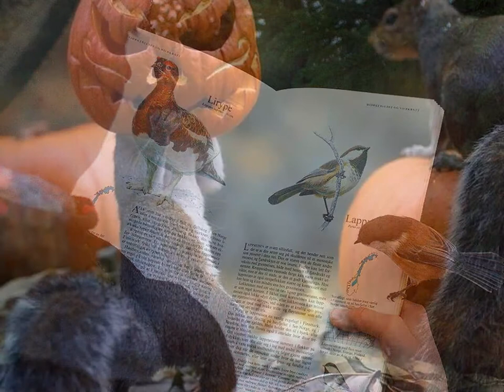Copia de Los Animales mas Bonitos del Mundo